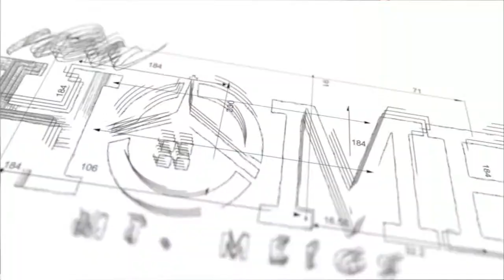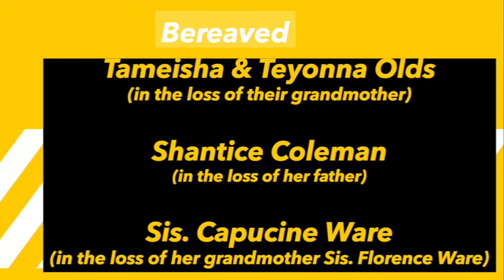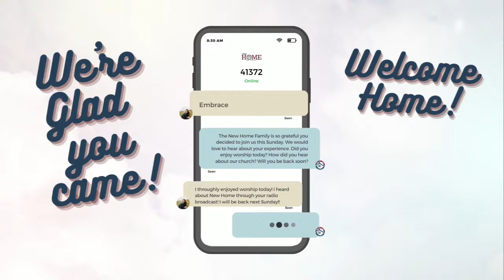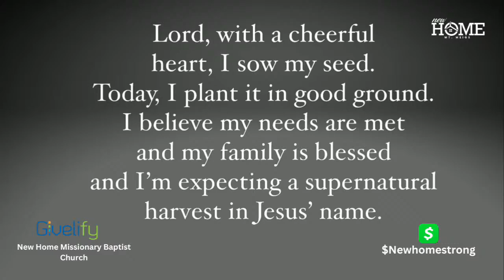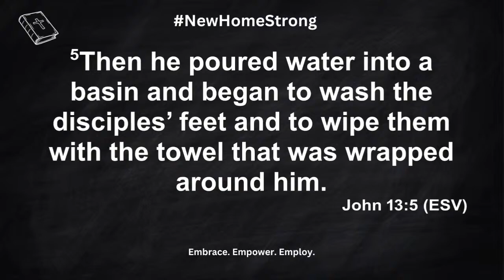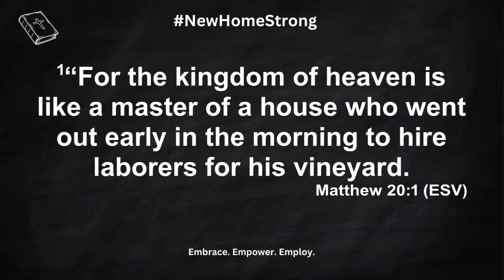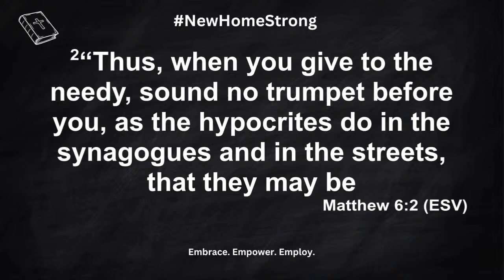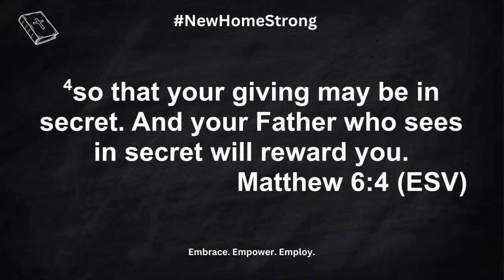"I'M ON MY WAY!"